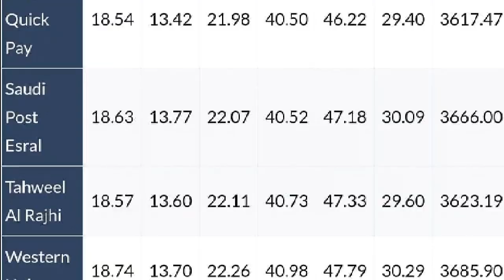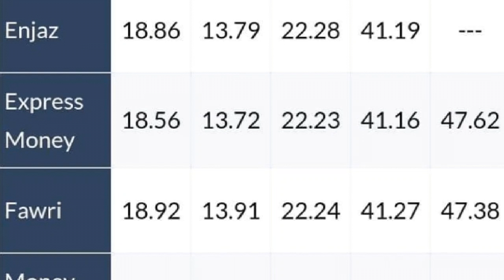சவூதி றியால் இன்றைய பெறுமதி 18.09.2019***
Saudi riyal# jaffna tamil news# srilankan lotus jaffna airport #